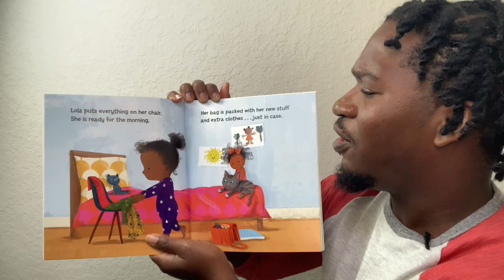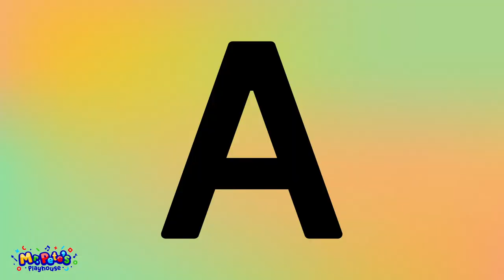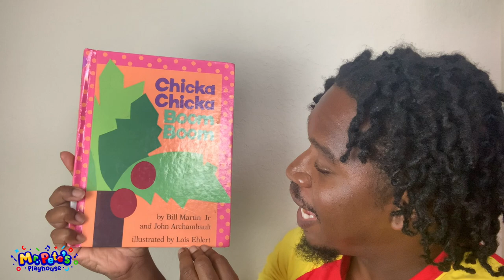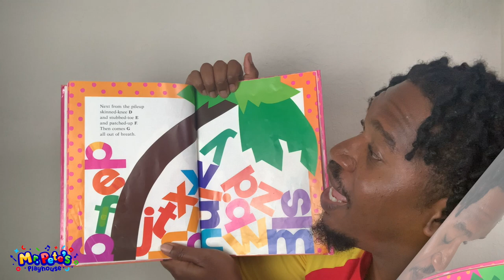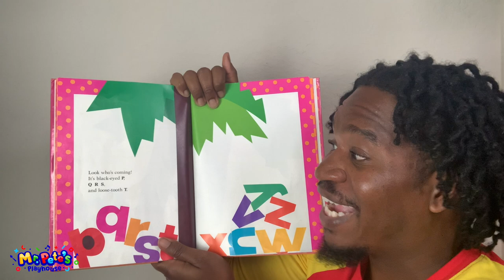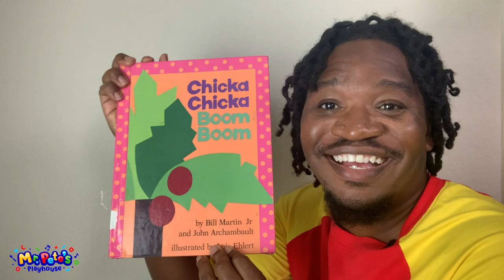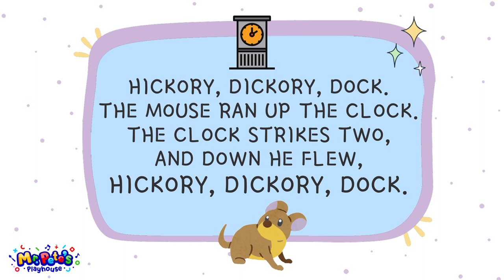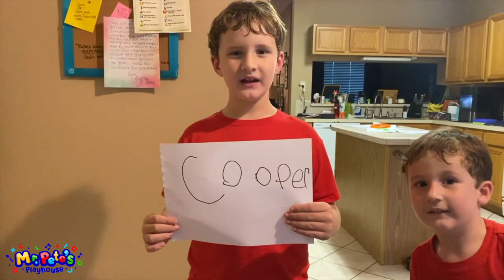LEARN THE ALPHABET for kids| ABC songs | phonics | Spanish Alphabet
Mr. Pete uses music and activities to teach the letters of the alphabet, read a fun book & teach about Rhymes. Fernandito teaches the Spanish alphabet.